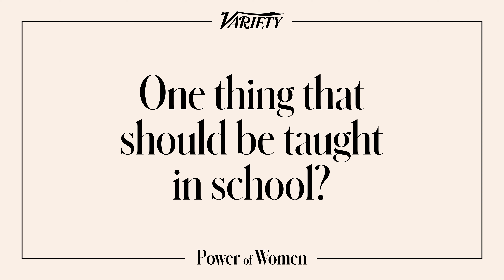Oprah Winfrey & Ava DuVernay Want Recognition for 'Queen Sugar' Changing Hollywood | Power of Women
Oprah Winfrey & Ava DuVernay have changed Hollywood with 'Queen Sugar' and they don't plan to stop there. Oprah and Ava discuss how they brought up nearly a score of women directors and Oprah's legacy on television with 'The Oprah Winfrey Show.'